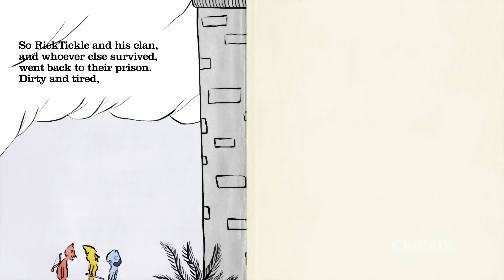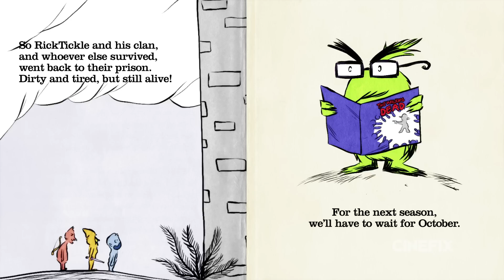The Seussing Dead - Walking Dead Meets Dr. Seuss - I'd Watch That!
On streets and in hollows, In building and house, The Walkers are walking, Shoving guts in their snouts!

Walking Dead's back this October
And in honor of the show
Dr. Seuss recaps the third season
Come everyone, join us, let's go!

"I'd Watch That" animates mash-ups of your favorite movies and TV shows, always asking the pressing question: Would I watch that? Why, yes I would, thanks for asking!

*SPECIAL ANNOUNCEMENT: I'd Watch That is moving to Thursday's... don't worry, it's the same show just on a different day!